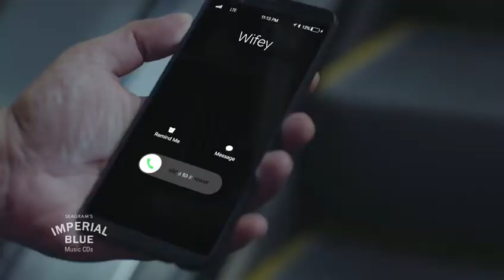Funny Commercial Imperial Blue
Video from Ramit